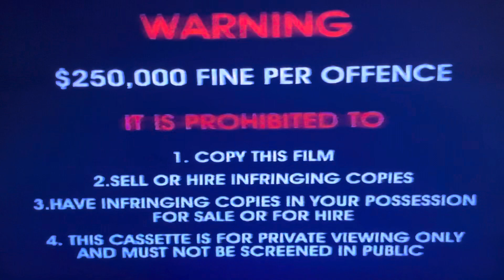Opening to Austin Powers 1997 VHS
1. Warning Scroll
2. Roadshow Entertainment logo
3. M Rated Screen
4. Capella International logo
That’s all